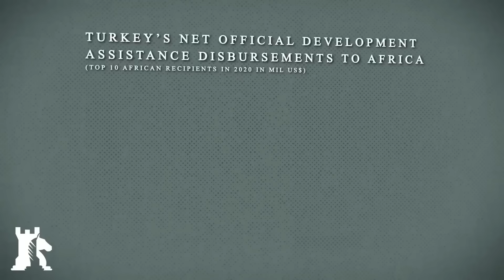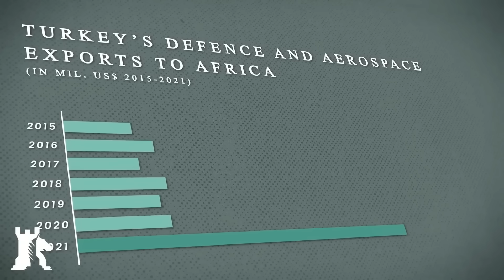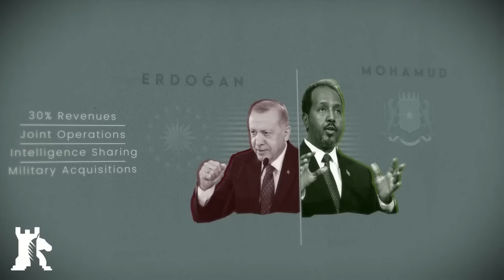Die Türkei übernimmt die somalische Küste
Somalia und die Türkei haben einen neuen Vertrag unterzeichnet, der die türkische Marine beauftragt, ihr somalisches Pendant in den nächsten zehn Jahren auszubilden und auszurüsten. Bei dem Pakt geht es sowohl um das Sicherheitsgefühl von Mogadischu als auch um Ankaras Bestreben, seine Seemacht über die eigenen Grenzen hinaus auszuweiten.